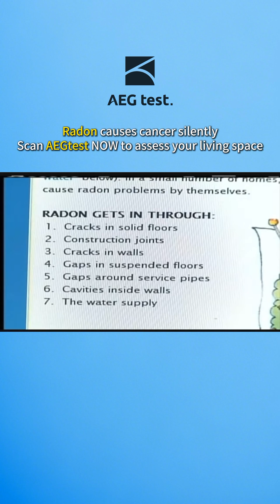🚨 Is Your Family Safe from Radon? 🏠radon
Did you know? Radon is a silent, invisible threat that could be lurking in your home! 🌫️ This odorless, colorless gas is the #1 cause of lung cancer in non-smokers, claiming 21,000 lives annually. 😷

Children are especially vulnerable as their organs are still developing. 👶 Radon can build up indoors, putting your family at risk—and you can’t see, smell, or taste it.

The only way to know if your home is safe is to TEST for it! 🔍

Don’t wait—take action today! A simple venting system can keep your home safe and radon-free. 💨✅